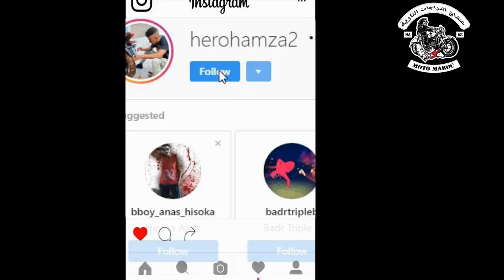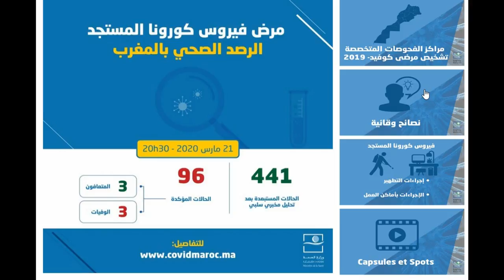عاجل 🔴 مظاهرة ضد كورونا في المغريب من طنجة سلا و مدينة فاس...بسبابكم غادي نعيشو الرعب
instagram herohamza2 ;  هاذ الأسبوع لا سمعتوا ألاف الناس مصابة بكورونا ماتصدموش🤬
خدمة ديال أكثر من أسبوع ديال السلطات المغربية ضربوها هاذ الناس ف 0😰 بقا فيا الحال بزاف، حيت شفت بلي گااع دوك الحوايج الزوينين لي درناهم تضربو فالزيرو 😢
للأسف صعيب تحارب الوباء و الجهل فنفس الوقت 💔ما حدث قبل قليل سيدفع ثمنه الكثير من الأبرياء
تذكرو هذه المدن (فاس،طنجة،سلا) بعد اسبوعين من الآن .
و أتمنى ان لا يحدث
الله ياخذ فيكم الحق🤲